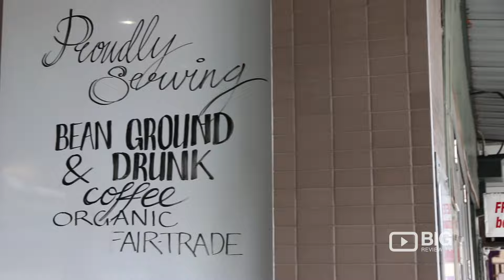World Vegetarian Cafe a Coffee Shop in Melbourne serving Healthy Food and Burger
Looking for a Healthy Food in Melbourne? Visit World Vegetarian Cafe located at 452 Glen Huntly Rd Elsternwick VIC Australia 3185